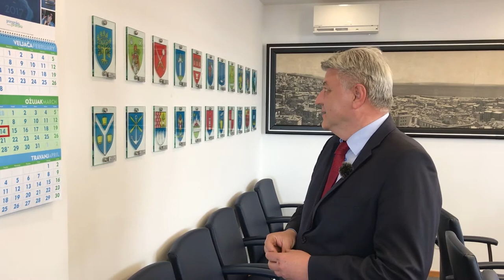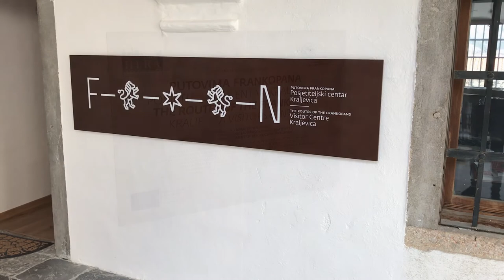Đir s Davorom Jurkotićem - Primorsko-Goranska Županija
Pogledajte novu epizodu emisije "Đir s Davorom Jurkotićem"